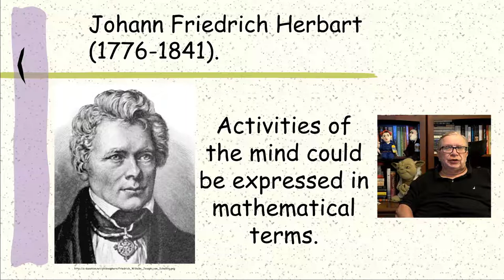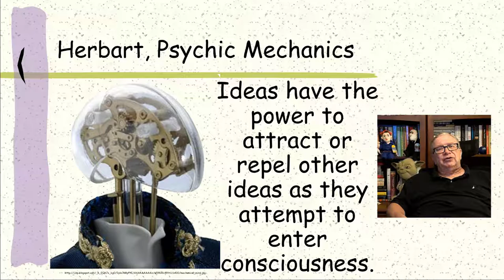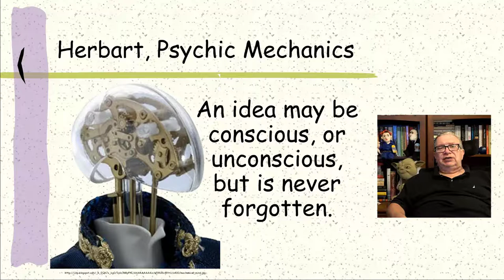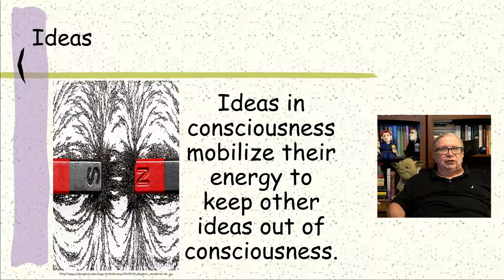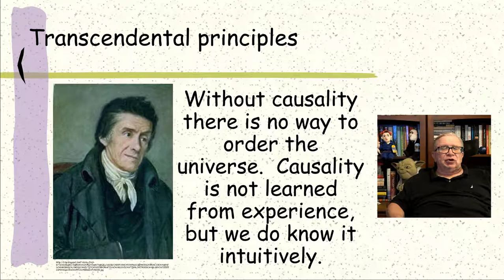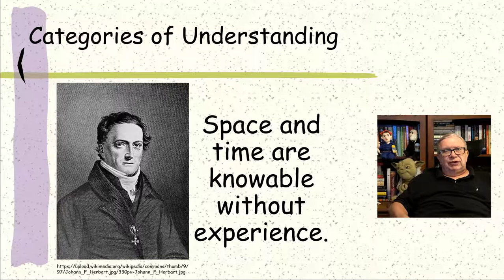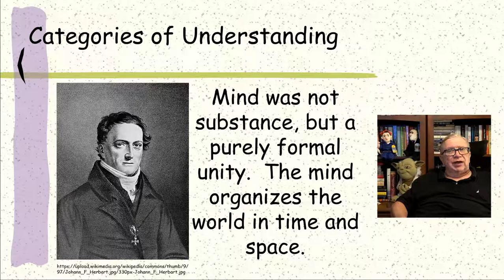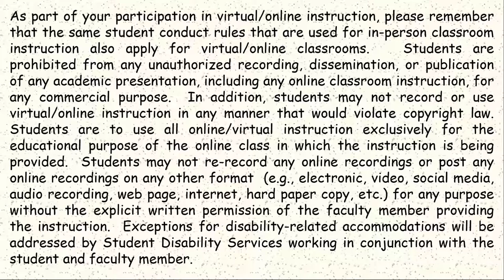P182 Rationalism Herbart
Herbart is a rationalist philosopher who develops the ideas essentially of psychic mechanics and the notion that ideas have almost “magnetic” qualities. His ideas of the forerunners of the later psychoanalytic and analytical thinkers like Sigmund Freud and Carl Jung.